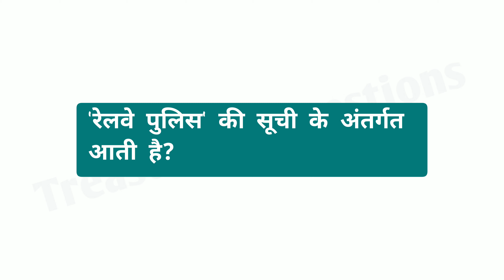पूर्वी तटीय रेलवे का मुख्यालय कहां है |purvi tatiya railway ka mukhyalay kahan hai|east cost railway